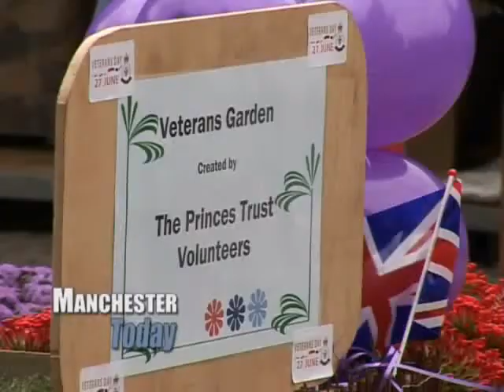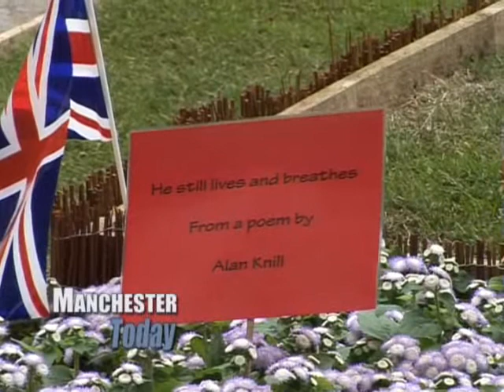Bill Tarmey Open's Veteran Garden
Coronation Street actor Bill Tarmey who plays Jack Duckworth - yesterday opened a new Veteran Garden in Manchester City Centre.

Presented by Jethro Pope